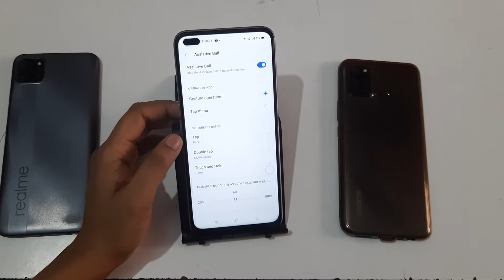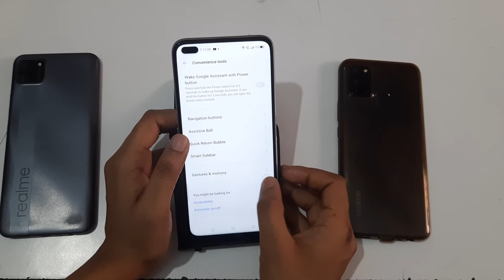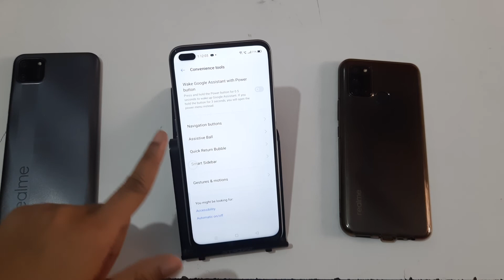Realme 6 Pro setting | how to use assistant balls gesture| assistant istemal kaise karen